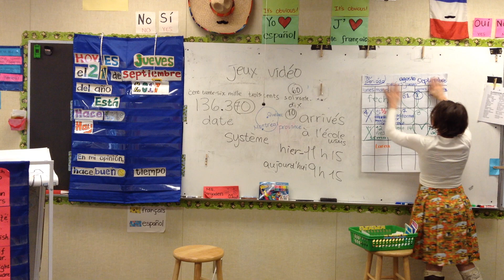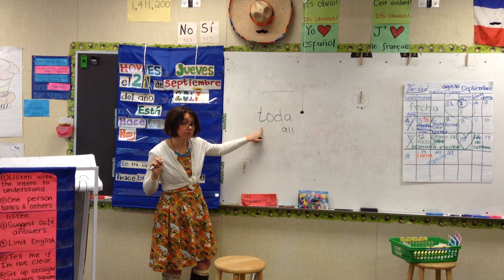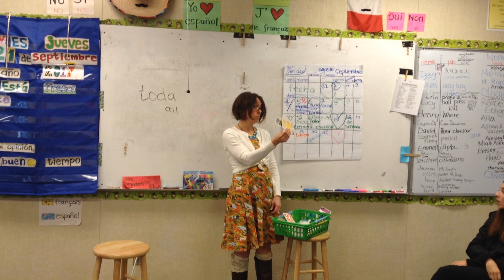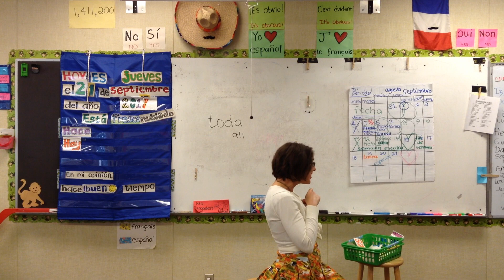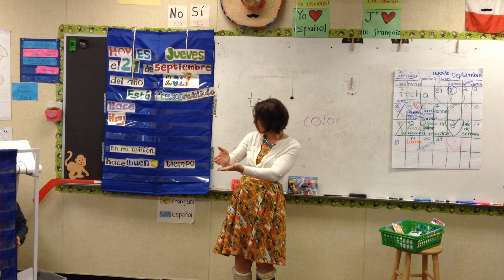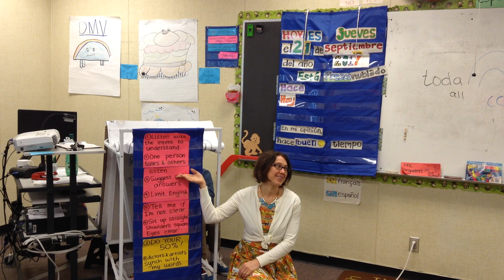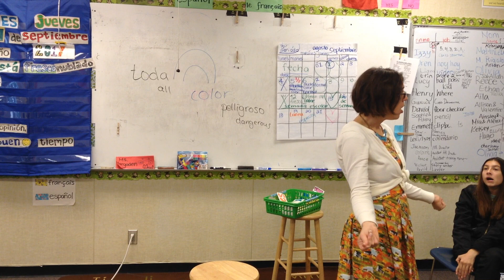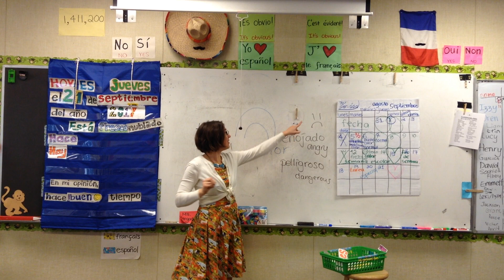3rd Period Spanish One Small Talk and One Word Image - 9/21/22017 Part One of Two